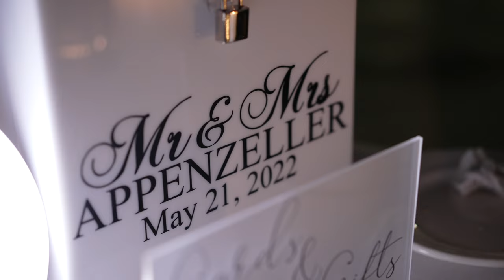Sydney + Greg's Teaser Film | New Orleans Windsor Court, Holy Name of Jesus | Arbor Room 💕 Wedding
Congratulations, Sydney and Greg!! Your wedding weekend was lovely and we enjoyed being able to be there to capture these memories for you! We hope you enjoy your teaser and can't wait to put your full film together!

SYNC ID:
MB01PDXAU5UL7R1